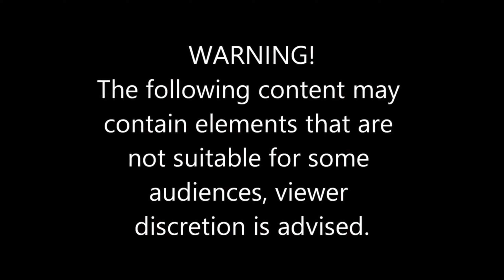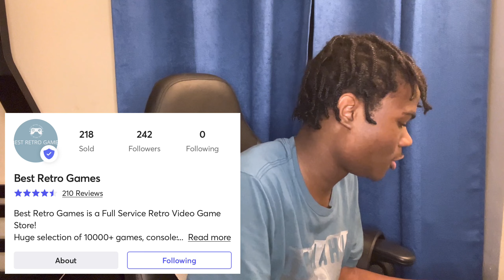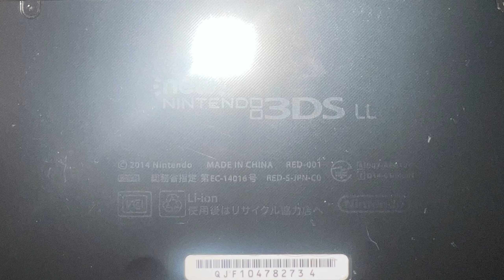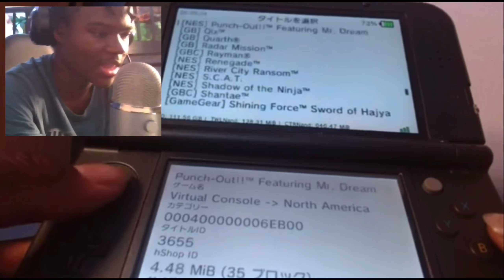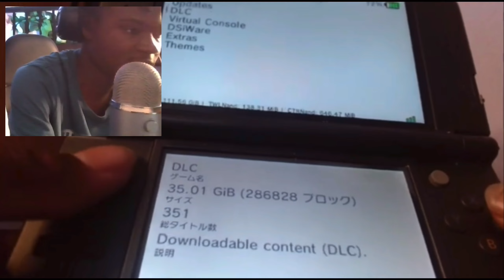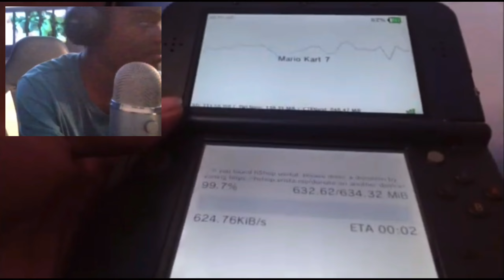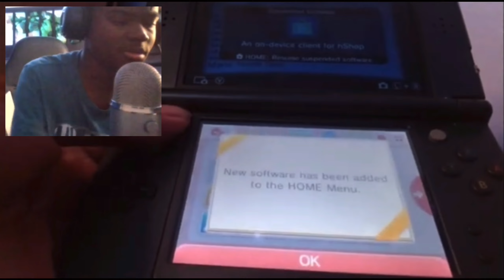I Modded My New 3DS For Hshop and…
I Modded My New 3DS For Hshop and… | BigRion16

In this video, I talk about modding my “new” 3DS XL for hshop. Reason why I am modding is because eshop recently closed so I decided to get hshop so I don’t have to worry about it. Is it good or is it terrible? I talk about it here.
Shoutout to Best Retro Games On Mercari For The New 3Ds XL! They sell other retro stuff:

TimeStamp
0:00 - Intro
1:14 - why I got a new 3ds xl
3:58 - shoutout to best retro games
6:26 - how hshop looks
13:32 - finale thoughts on modding 3DS
14:36 - Outro